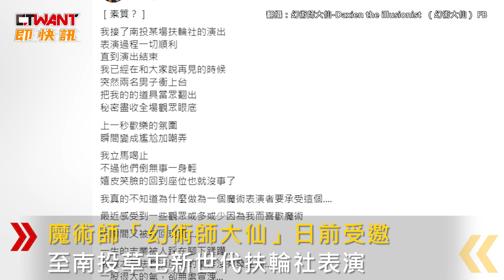CTWANT 生活新聞 / 控表演遭扶輪社員拆台「踐踏專業」 幻術師大仙籲別肉搜：讓它過去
魔術師「幻術師大仙」日前受邀至南投草屯新世代扶輪社表演，沒想到卻遭2名男子當眾拆台，突然翻出他的道具還惡意嬉笑嘲弄，「幻術師大仙」認為自己的專業被踐踏，事件曝光後也引爆網友怒火，該社28日發聲明指出，2名肇禍者已主動申請退社，相關幹部也辭職以示負責。對此，「幻術師大仙」29日凌晨上傳影片坦言，各行各業都會遇到不平等待遇，往往都要被迫接受，特別是表演行業，希望大眾切入角度是「要好好尊重表演者」，他也呼籲網友不要肉搜當事人，只盼望未來表演者能被尊重，「過去的就讓它過去吧！」